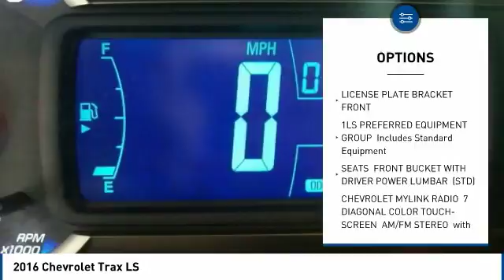2016 Chevrolet Trax State College PA 15773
Stocker Subaru
1454 Dreibelbis Street

Grab a deal on this 2016 Chevrolet Trax LS while we have it. Roomy but easy-moving, its low maintenance Automatic transmission and its dependable Turbocharged Gas 4-Cyl 1.4L/83 engine have lots of personality for a discount price. It comes equipped with these options: TRANSMISSION, 6-SPEED AUTOMATIC (STD), SEATS, FRONT BUCKET WITH DRIVER POWER LUMBAR (STD), LICENSE PLATE BRACKET, FRONT, JET BLACK, CLOTH SEAT TRIM, ENGINE, ECOTEC TURBO 1.4L VARIABLE VALVE TIMING DOHC 4-CYLINDER SEQUENTIAL MFI (138 hp [102.9 kW]   4900 rpm, 148 lb-ft of torque [199.8 N-m]   1850 rpm) (STD), CYBER GRAY METALLIC, CHEVROLET MYLINK RADIO, 7 DIAGONAL COLOR TOUCH-SCREEN, AM/FM STEREO with seek-and-scan and digital clock, includes Bluetooth streaming audio for music and select phones; Pandora, TuneIn radio, Stitcher and Siri Eyes Free for compatible smartphones (STD), AXLE, 3.53 FINAL DRIVE RATIO, 1LS PREFERRED EQUIPMENT GROUP includes Standard Equipment, and Wipers, front intermittent. You ve done your research, so stop by Stocker Chevrolet Subaru at 701 Benner Pike, State College, PA 16801 this weekend to drive home in your new car!